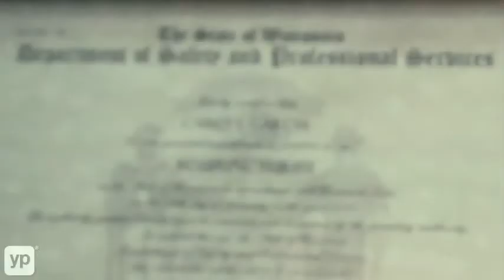Germantown, WI | Best Health Option | Acupuncture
Feel Your Best. Live Your Best. Choose Best Health Option. Best Health Option in Germantown, Wisconsin, specializes in an Eastern holistic approach to your health within a Western world setting. Their practitioners will work with you and your physician to create an individualized integrative care plan to help you achieve and maintain your wellness goals through acupuncture, massage, and adjunct therapies.